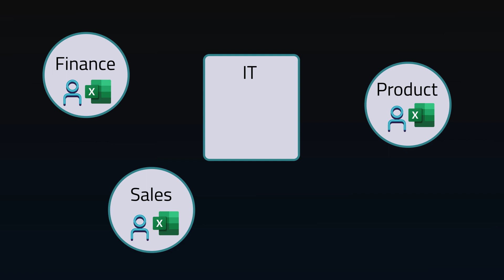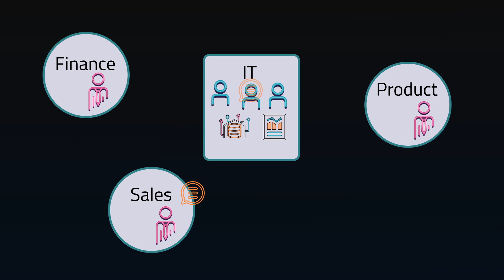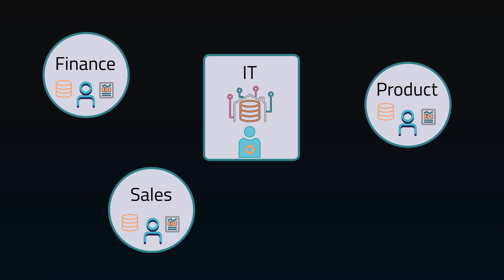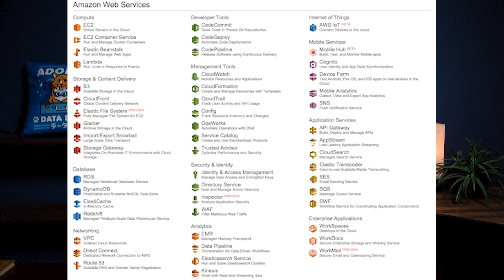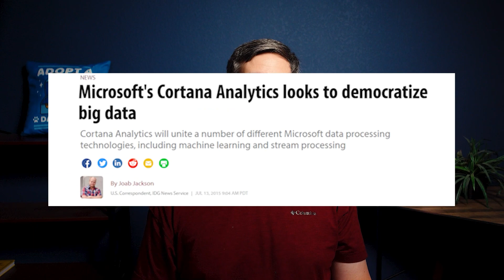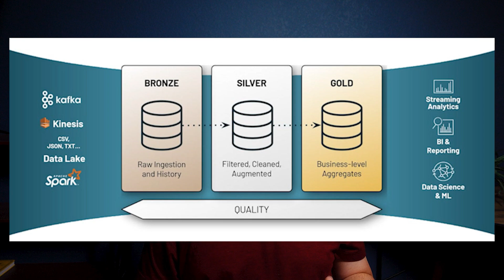Choices Data Architects Must Make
In this video, I'm going to discuss some important choices data architects must make when it comes to organization, data mesh, platforms, streaming, and data governance.

As data architects, we are responsible for ensuring that our data is accessible and usable by our users. This means we need to make sure that our data is stored in a way that is both efficient and compliant with data governance standards. In this video, I'll discuss the different options available to data architects when it comes to data mesh and data governance, and how to choose the best solution for your company.